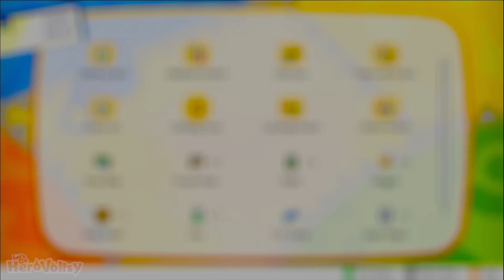Pokemon Let's Go Pikachu Part 12 ERIKA GYM BATTLE Walkthrough Gameplay